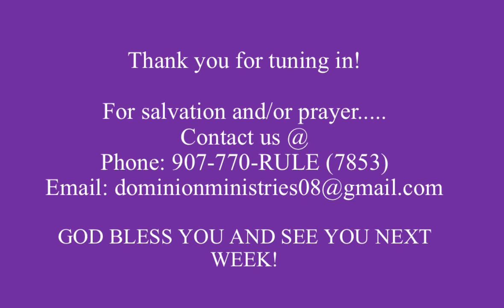“God Wants Us to See!”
Eld. Maceo Lockridge
Dominion Ministries Church of God in Christ
(907) 770-RULE